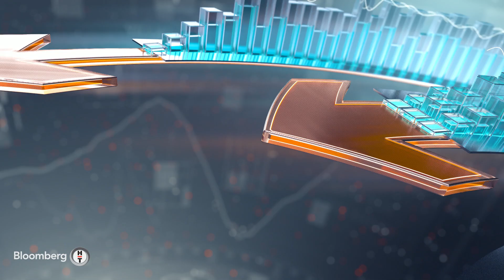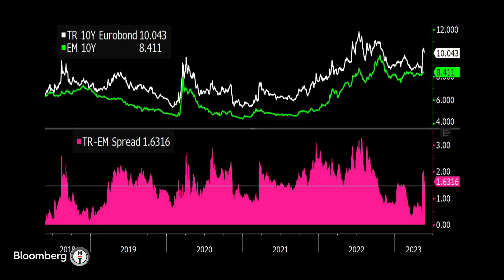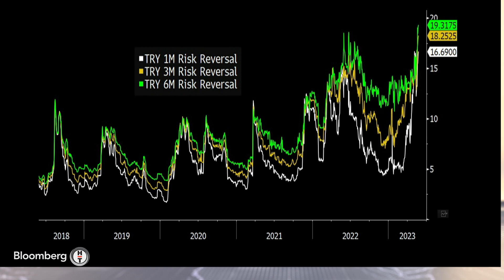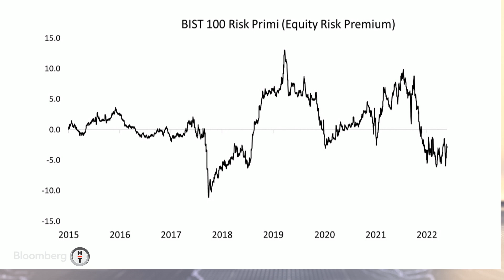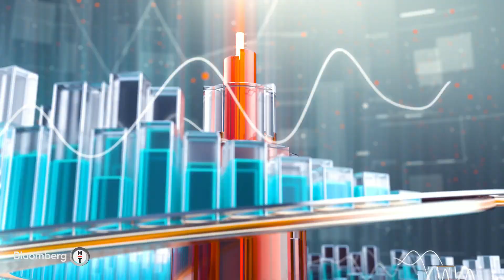Risk Yönetimi - Seçim Öncesi TL Varlıklarda Görünüm | 26 Mayıs 2023